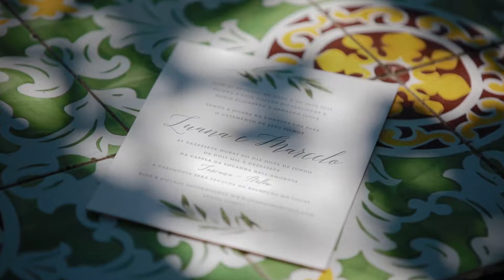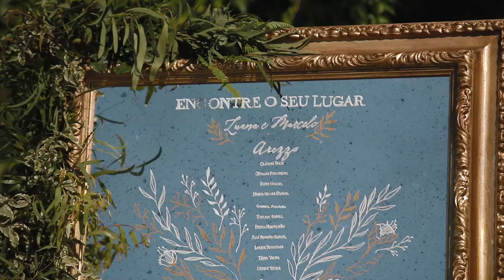Weddings in Tuscany: a luxury lifestyle wedding in Italy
Astonishing flowers arrangements with candles, chandeliers, and a built-on-site al fresco roof with fairy lights and flowers: a luxury wedding in the best philosophy of our lifestyle weddings in Italy. We loved to create such an incredible wedding: Tuscany is just the perfect location to live and experience a real Italian immersion. Enjoy and get more info on Tuscany wedding villas